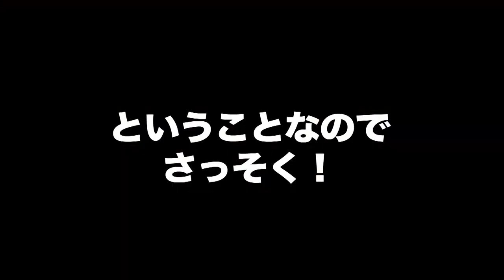【勝手にやってみたシリーズ】平野百菜〜サンシャインサカエ館内放送〜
2022年8月15日、「手をつなぎながら」公演の中で、上映した「2分半映像」です！
濃いメンバーの味のある映像をお届けします！

SKE48 Performance 2 and a half minutes of bonus contents 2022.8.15

We present to you the 2 and a half minutes of footage as promised in the “Te wo Tsunaginagara (As We Hold Hands)” performance.
Please enjoy the unique footage of the enthralling members!

Live and archived streaming of theater performances available on [SKE48 LIVE!! ON DEMAND]